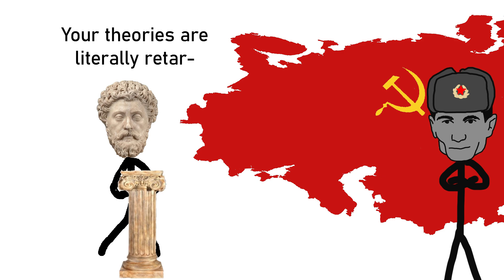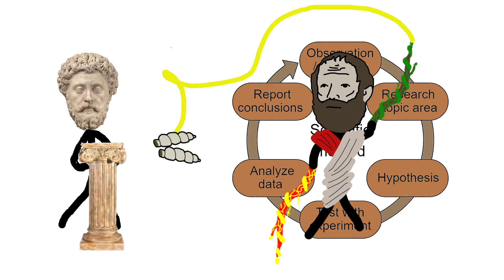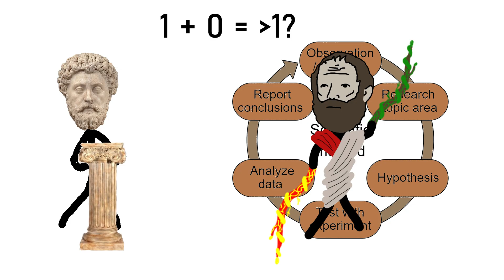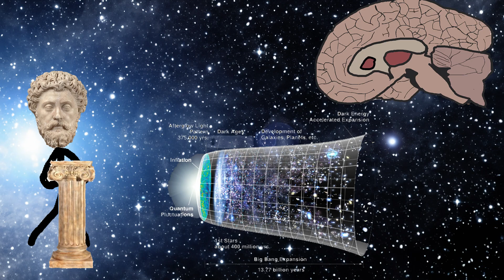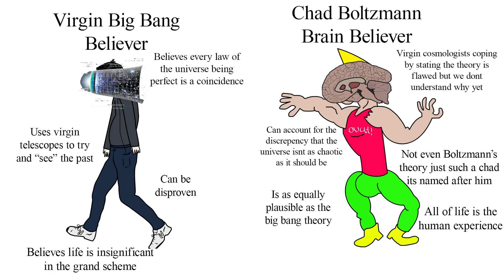Stupidest Scientific Theories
Transcript:
Today we are going to be talking about some of the dumbest scientific theories that have been proposed and why they sucked. Starting off with plant communism which was theorised by a Russian scientist by the name of Lysenko, he lived in the USSR at the time which is where I'm guessing he got the inspiration for his theory. Lysenko rejected the idea of natural selection and Mendelian genetics in favour of his own agricultural techniques based on communist theory and the idea of vernalisation which is just conditioning. He believed that he could increase wheat seeds’ crop yield by subjecting them to conditioning by exposing them to high humidities and low temperatures. According to this theory if you put your balls in a vice then your children would have extreme resistance to pressure and would be superhumans. So it's not really surprising that his ideas never really took off, or is that just what they want you to think? “ Do not put your balls in a vice” He expanded on this theory stating that the concept of the gene is a bourgeois invention, that there were no clearly defined species, and that you can change your nature exclusively by conditioning your environment. He also refuted the idea of random mutation claiming it was the enemy of science. Lysenko's” Big Gene is brainwashing the youth just to sell more DNA testing kits”. Me: “What?”. Lysenko's theories were popular in the USSR and critics of the theory were seen as criticising the communist party by proxy so were disappeared by Stalin. The effects of this disastrous theory were that crop yields declined as a result and many blame Lysenko for extending the famines that plagued the USSR in turn needlessly killing millions of civilians. Name something more iconic than a communist idea and famines they go together like two peas in a pod except there are no peas because everyone is starving. Writers of the time stated that the effect Lysenko had on Russian biology was setting it back by 50 years.
The next botched theory is that of spontaneous generation which is the opposite of spontaneous combustion, it was put forth by Aristotle, (Yea that Aristotle the same Greek scientist famous for creating the scientific method) that creatures can be created from inanimate objects such as how a maggot grows from rotting meat. Obviously, I'll cut Aristotle some slack because he was born about 2300 years ago so logically when you see rotting meat spawn maggots from nowhere you just assume they randomly came into being. The theory was further proven by an experiment in which you would put a sweaty t-shirt (it had to be sweaty for some reason) in a jar with wheat husks. Within a few days, the jar would have spontaneously generated some mice and people were like yea see that it's proof. The experiment was later debunked as the mice just wandered into the jar as mice do. In the case of the maggots and how they are created here's a short informational bit. Although not as bad as the communist plants the idea that 1 + 0 could ever be greater than 1 will always be dumb
The Water fluoridation theory or should I say conspiracy theory caused a massive scare in the 1950s during McCarthyism where the belief was that the fluoridation in the water was responsible for a decrease in reading and writing levels amongst children in the US. If you look at reading levels in the US today maybe it wasn’t so much of a conspiracy after all. Nevertheless at the time It was even regarded as a greater threat to Americans than the atomic bomb as it could easily and discretely be added to the water lines and no one would be the wiser. The extent to which this was believed was quite widespread as in Florida fluoride introduction was rejected from thousands of communities due to these fears, which I mean yea it's Florida what did we expect. Towards the end of the 20th century, the theory was changed from decreasing intelligence to decreasing resistance to outside influence and allowing for people to be mind controlled. The fluoride causes calcification of the pineal gland which is where melatonin is secreted as well as regulating the sleep cycle.  That last part is actually true btw and it's why it's banned in the EU. Nevertheless, our boys across the pond aren’t more easily influenced and aren’t prone to conspiracies so we are all fine. hopefully.